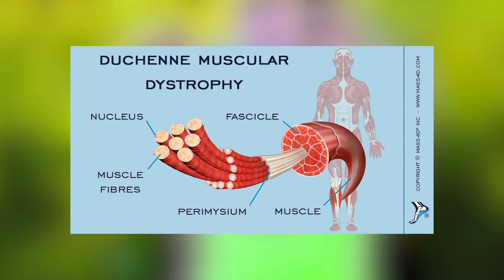Support Carlo & Jar Of Hope - @JarOfHop - Interview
FULL INTERVIEW: Carlo "I realize how fortunate I am. I have a nine-year-old among my three children, which is what led me to meet Jim Raffone, to begin with. My son and I attended one of Jim’s push-up challenges at a local gym and I listened to his entire story about what he was going through trying to save his son’s life. I knew I had to help him.

Armed with newfound awareness for JAR of Hope, I began running less than four years ago and have since completed several lengthy races including the World’s Toughest Mudder raising $10,000 with the help of my teammates. Now, whenever I run, it is for JAR of Hope.

Last September, I ran the Grand-to-Grand Ultra for the first time. I didn’t think I was going to be able to finish the grueling course, but with the support of my family, teammates, and Jim pushing me, I completed it.

My family is blessed because there are so many kids out there who, for whatever reason, can’t run. As I was going through the desert, I was thinking about Jamesy the entire time. The thought of him stayed with me and I imagined him waiting for us at the finish line. That kept me pushing through the entire course.

It was such an amazing experience and such a great reason to run. If it wasn’t for JAR of Hope, I wouldn’t be out there in the first place, much less doing it again.

I look forward to seeing what we accomplish this year."